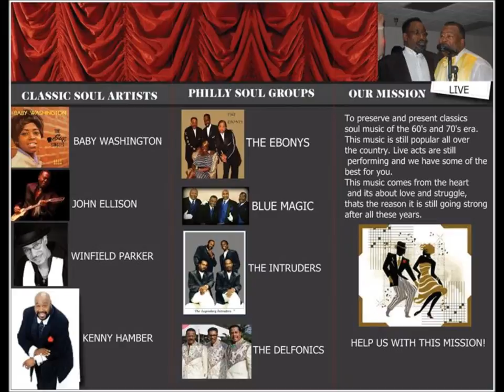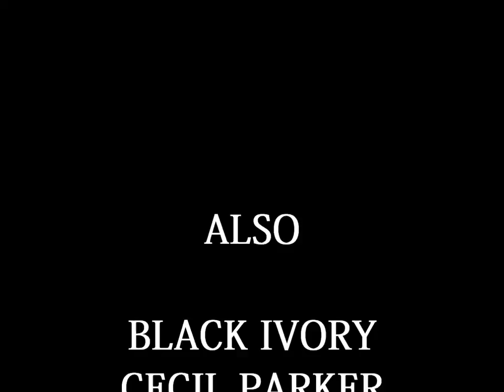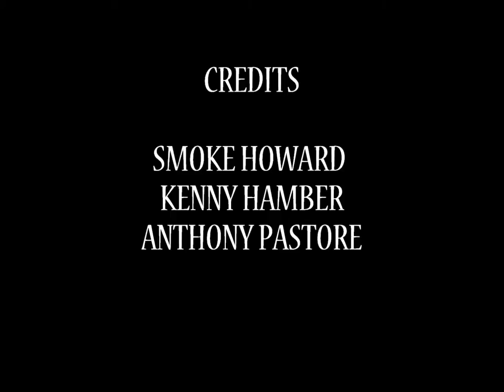CLASSIC SOUL TRAILER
KEEPING CLASIC SOUL IN OUR HEARTS..